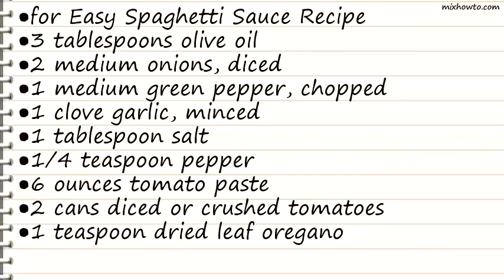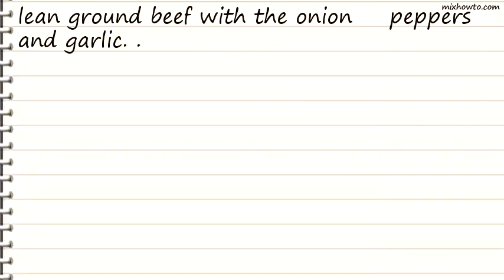Recipe Easy Spaghetti Sauce Recipe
INGREDIENTS:
●for Easy Spaghetti Sauce Recipe
●3 tablespoons olive oil
●2 medium onions, diced
●1 medium green pepper, chopped
●6 ounces tomato paste
●2 cans diced or crushed tomatoes
●1 teaspoon dried leaf oregano